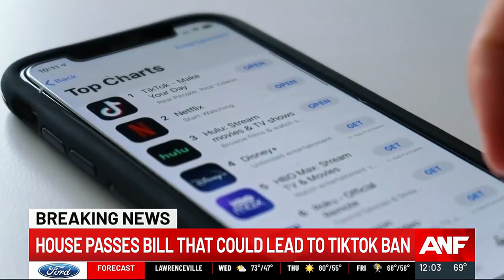House passes bill that could lead to a TikTok ban; bill now goes to the Senate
The House on Wednesday passed a bill that would lead to a nationwide ban of the popular video app TikTok if its China-based owner doesn’t sell, as lawmakers acted on concerns that the company’s current ownership structure is a national security threat.